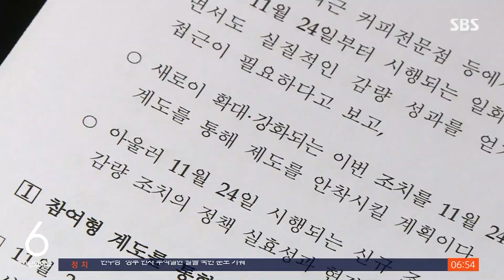'일회용품 규제' 1년간 단속 유예…올해만 3번째 후퇴 / SBS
비닐 봉투와 플라스틱 빨대 사용을 막는 규제가 이달 말부터 시행될 예정이었습니다. 그런데 환경부가 갑자기 단속을 1년간 유예하기로 했습니다. 올해만 3번째 정책을 뒤로 물린 겁니다.
장세만 환경전문기자가 보도합니다.